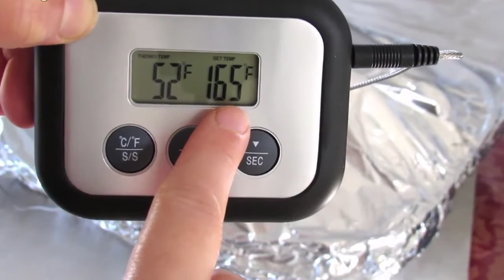Un goût Irrésistible! 🤤 Découvrez Comment Préparer la Meilleure Dinde Farcie Au Four!🍗🍗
Bonjour! Si vous aussi, comme moi, êtes affamés et que vous ne pouvez pas vous passer de dinde, je vous invite à visionner cet instructeur vidéo qui illustrera pas à pas les différents ingrédients indispensables pour réaliser un plat délicieux et irrésistiblement goûteux, la dinde farcie au four! Une recette traditionnelle de l'Inde, qui combine la viande et le lait, avec une touche de curry et de cannelle. Craquez pour ce plat savoureux
In this video, we're going to show you how to make the best dinde farcie au four ( irresistible chicken curry dish)! This delicious and spicy chicken curry is perfect for a special occasion or for a winter meal.Don't miss out on this delicious recipe! Watch our video and learn how to make the best dinde farcie au four ever!Meilleure recette de dinde farcie au four// Dinde de Noël 2022N'hésitez pas à aller voir mes autres vidéos pour plus de découvertes.Je vous présente une dinde pour les temps des fêtes ( dinde de Noël ) 🎄🎄Une dinde digne de son nom : tendre, juteuse et super délicieuse.Et vous suivez les détails des explications, vous aurez une dinde réussite à 100%🎇🎇Merci d'avoir suivi cette vidéo 😊Si vous avez aimé, n'hésitez pas à aller voir mes autres vidéos pour découvrir les autres délices. 😊PS: suivez moi sur Instagram, 👨‍🍳 avez aimé? → Partager cette vidéo avec vos amis!! Et cliquez sur la petite cloche 🔔 pour être averti de mes nouvelles vidéos.PS: Activez les sous-titres pour avoir la traduction dans toutes les langues!À très vite.PS 2: Si jamais vous avez des questions, n'hésitez pas à m'écrire en commentaire, je vous répondrai certainement.